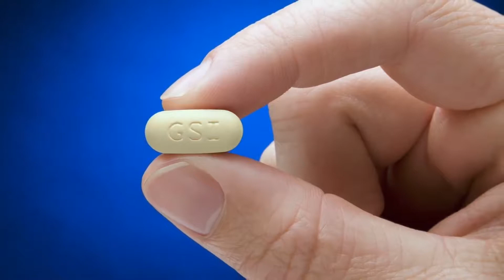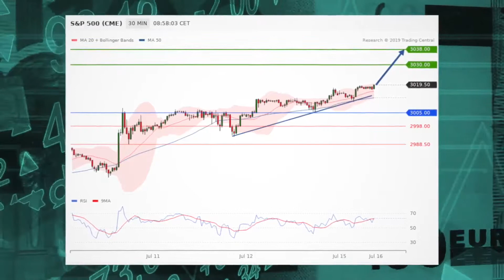Futures positive, Asia sees slight gains, SP500 in focus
Stock futures are seeing some gains Monday morning as investors await several key economic reports. In addition, Asia sees a slight rise overnight and the SP500 is in focus.